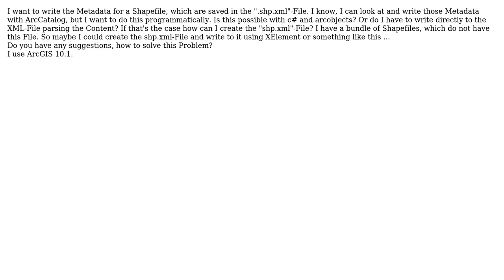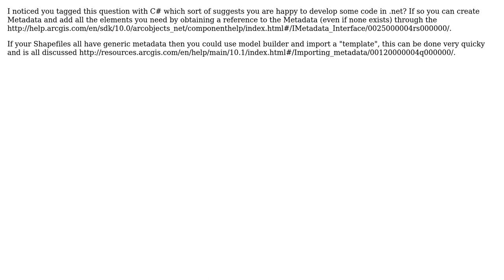GIS: Writing shapefile metadata (shp.xml) programmatically (2 Solutions!!)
GIS: Writing shapefile metadata (shp.xml) programmatically

With thanks & praise to God, and with thanks to the many people who have made this project possible! | Content (except music & images) licensed under CC BY-SA | Music | Images & others | With thanks to user Hornbydd user Curtis Price user Anna user Andre Silva and the Stack Exchange Network Trademarks are property of their respective owners. You are responsible for your own actions.